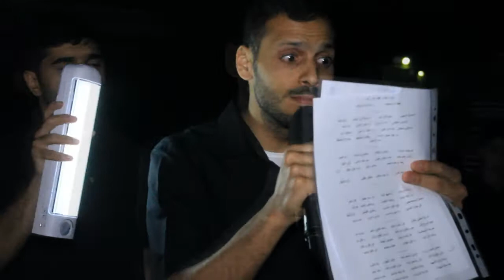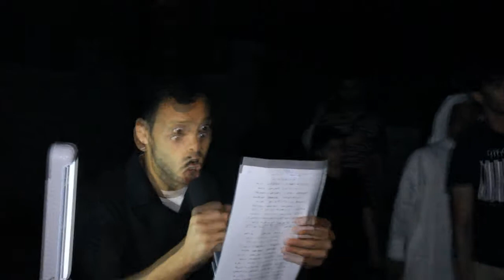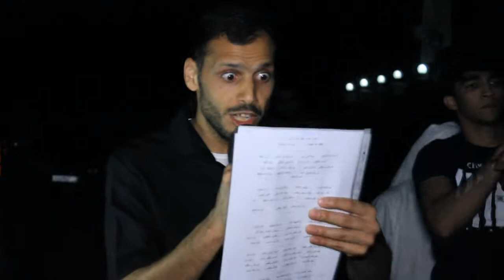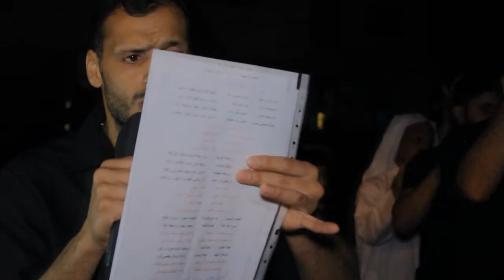الرادود فاضل المختار - وفاة الامام الهادي 1438-2017